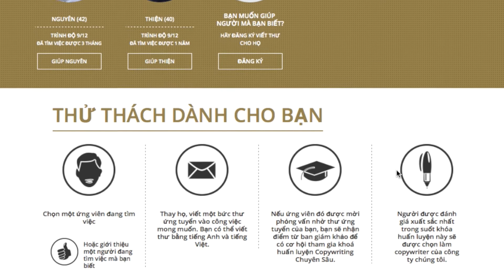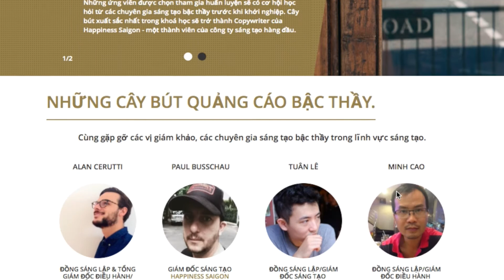Help the Jobless Campaign by Happiness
This idea inspired Happiness Saigon’s current campaign, Help a Jobless, which runs until the end of April. By focusing on the all-important cover letter, Help a Jobless aims not only to find and develop talented copywriters but also to lend a hand to local job-seekers. Often, says Cerutti, qualified or promising candidates are fighting an uphill battle because they don’t properly showcase their abilities from the get-go.